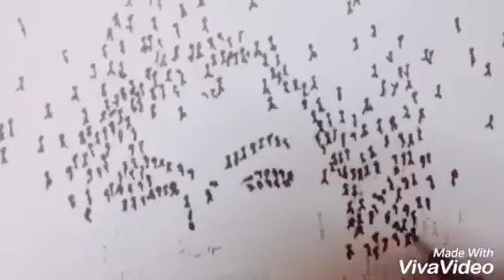michael jackson||creativity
మానవ నడక తో మైఖేల్ జాక్సన్ సృజనాత్మకత ఎలా ఉంది?. సూర్య నాని!!